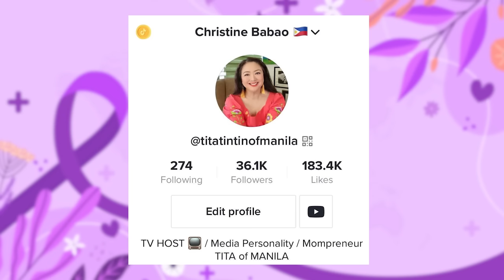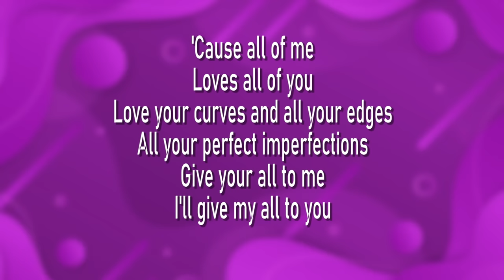ERUPTION : What he did for love ❤️ Paano nabago ang buhay dahil sa TingTing Dance na 93M views na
Mammu's Vday Gift Aways for our Badyetarians and TINGmates ! 💜
ChristineBabaosChannel
ERUPTION VLOG
Mechanics:
Answer my Contest QUESTIONS :
Comment Flooders will be disqualified.

1. Ilang bank accounts meron sina Eric & wife nyang si Rona?
2. Ano ano ang designation ng apat na 4 bank accounts nila
3. Ano ang ultimate goal ni Eric this year?
4. Bakit muntik nang maghiwalay sina Eric & Rona noong 2012 ?

2 winners ng 1,500 eaxh
3 winners ng 1k each

Contest Period : Feb 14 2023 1:40 - 4pm na po kasi 38 mins itong Vlog. To Give YOU time to watch and type your answers 🥰💜

Have Fun Watching & Goodluck TINGmates !!
This VLOG IS EDITED BY : Marwin Selbor